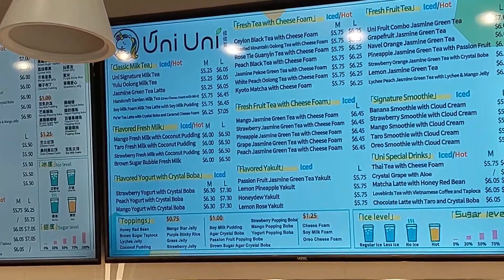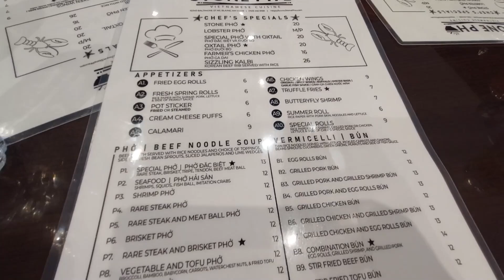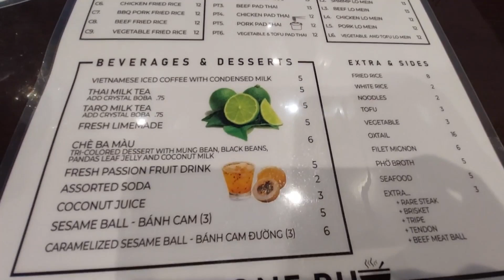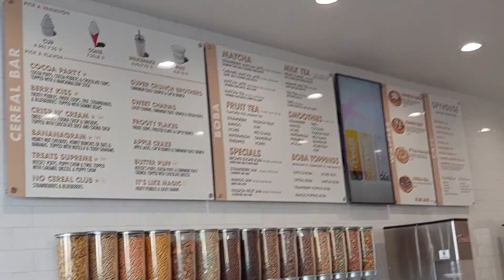Minnesota Family Trip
Poj Nom Channel Xa Xov

If you enjoyed a story and would like to tip me for my hard work, I greatly appreciate it and thank you so much.